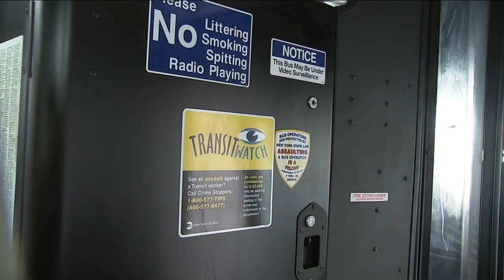Fight against transit crimes expands with fare evasion crackdown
The pilot program to increase subway safety will run through the beginning of 2025.